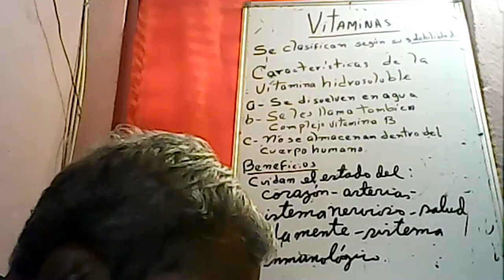Tecnologia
Las vitaminas
Sexto Grado
22/4/2021